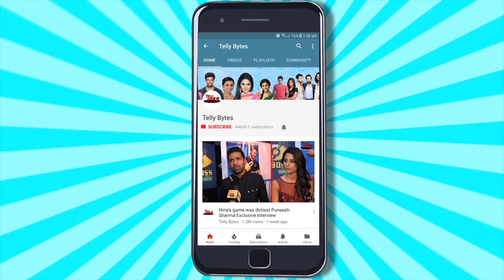Bigg Boss 18: Maxtern Shiney Ahuja Aur YEH 2 Popular Actors Hue Show Ke Liye FINALISED?